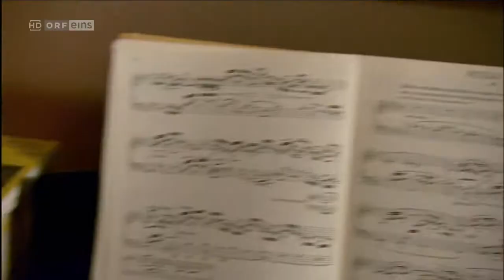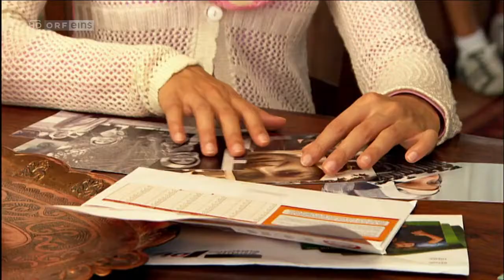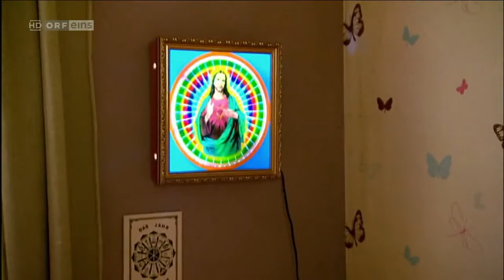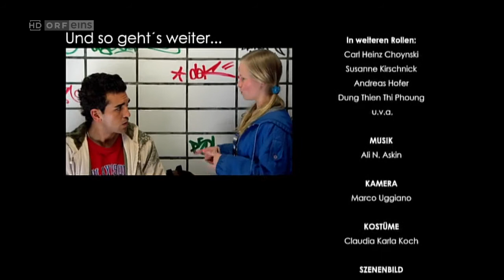Türkisch für Anfänger(Sezon:2 Bölüm:17)Türkçe altyazılı Almanca dizi izle(Almanca Altyazılı)/Deutsch